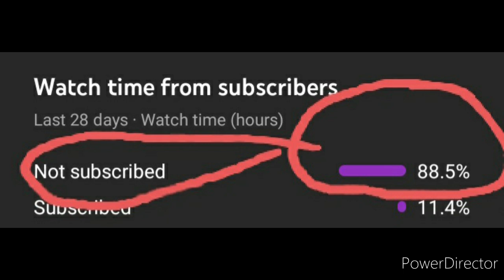SMP- Episode 2-Gathering materials i died 2 times lol NOT FUNNY TIMES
hey everyone welcome back to Episode 2 of SMP  Unfortunately I died 2 times  if you enjoyed this one and want to see more please Smash the like button and comment and Subscribe to become Part over 1k Crystal Shiners